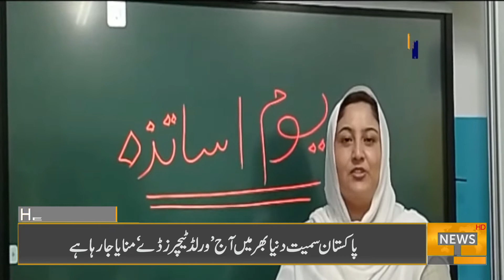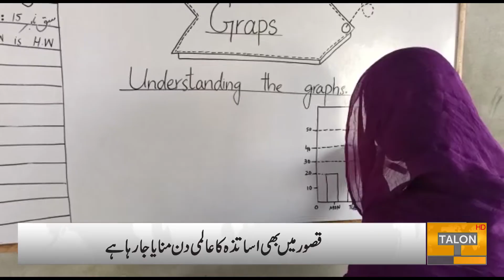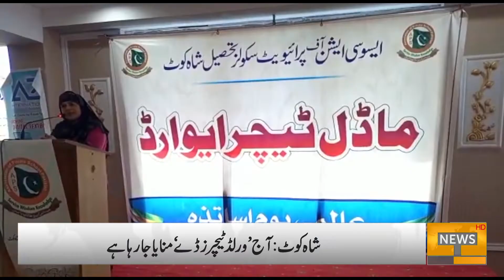06 PM Headlines | 05 October 2022 | Talon News HD